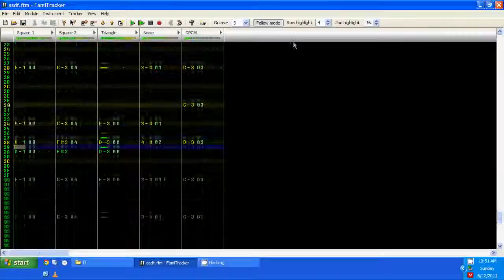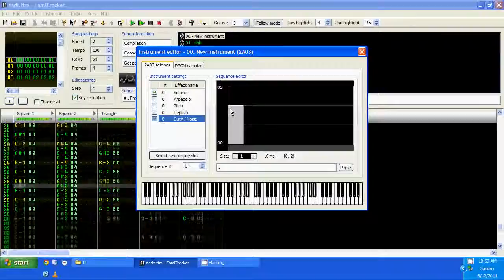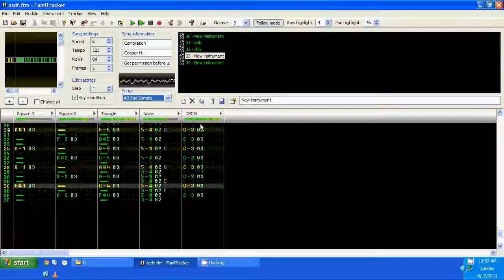More music!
I wrote another song.